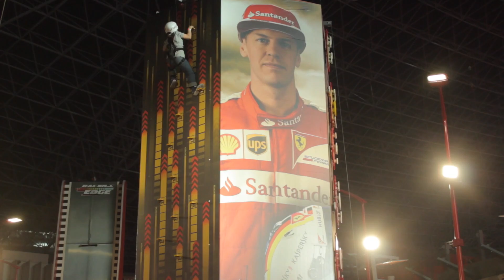Dubai & Abu Dhabi 2016Tour [Canon & GoPro] HD